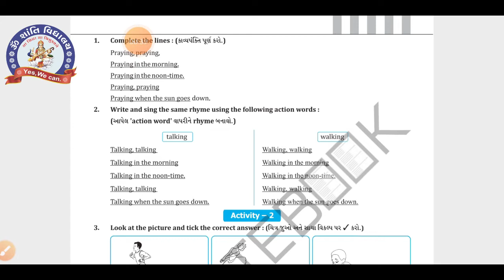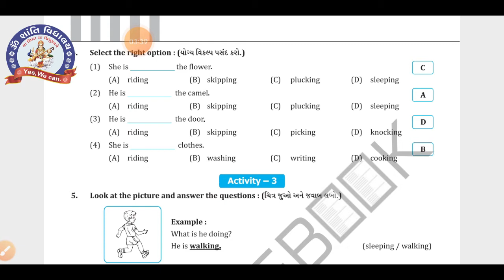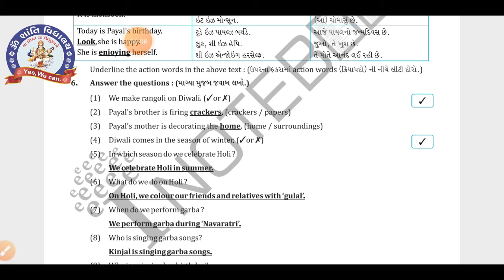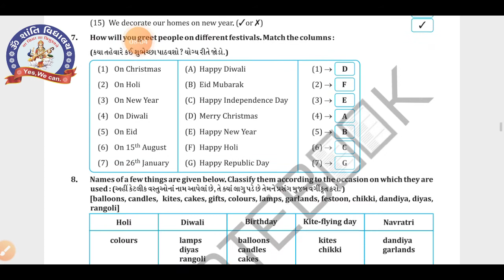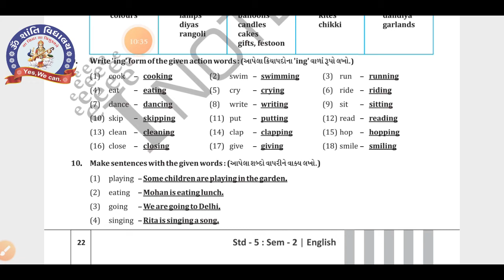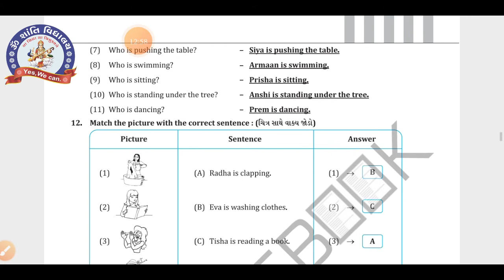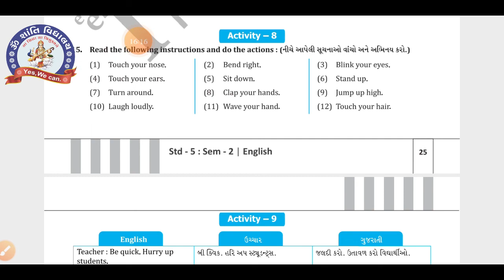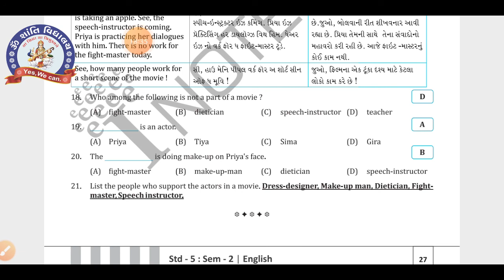SEM 2 STD 5 , ENGLISH , LESSON 4 , MY NOTE BOOK